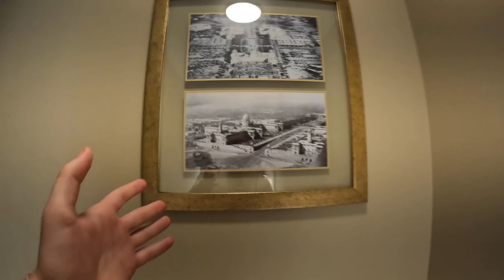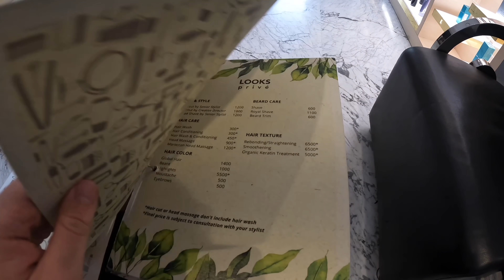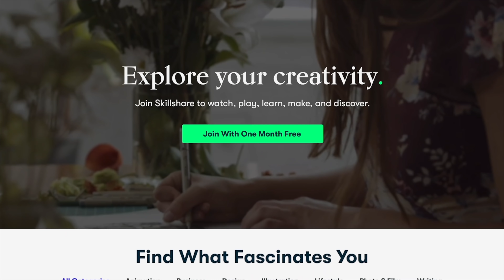$150 Luxury Haircut in New Delhi 🇮🇳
Today I visited Looks Prive in search of a makeover and got exactly what I was looking for. A fantastic and skilled team was able to make me look about 5 years younger and alot better! To book with them please check them out:
Looks Prive, The Claridges Hotel, No. 12, Dr APJ Abdul Kalam Rd, Tees January Road Area, Motilal Nehru Marg Area, New Delhi, Delhi 110011, India

This is 1 video of the many videos from my Youtube vlog series about my time in India, you can find the entire playlist of videos